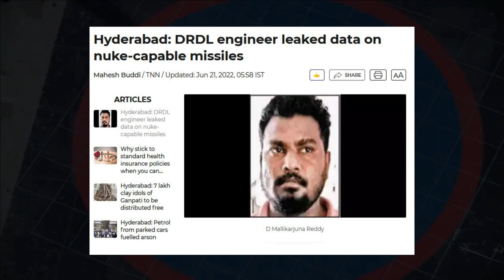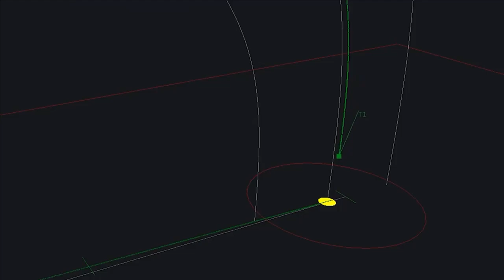Secret of Agni & K-series missile leaked by DRDO engineer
Introduction

Last year, we have witnessed the successful test of AGNI 5 and Agni Prime nuclear capable ballistic missile adding new dimensions to the India’s Nuclear deterrence. Both the missiles have lot of similarities because they are derived from Agni series missile. There is one more missile which poses same specification as Agni-5. It is K5 SLBM i.e. submarine launched ballistic missile. With the completion of Agni Prime and Agni-5, now the discussion has heated up for the testing of the K5 SLBM regarding which we are going to discuss in detail in today’s video. So let’s begin the video and discuss about K5 missiles also known as the Ghost SLBM.

Link between K5 test and SSBN Program:

The S4 and S4* SSBNs are having 1000-ton displacement more than Arihant and Arighat.  S4 is an extended Arihant class design that has twice the weapons carrying capability than the Arihant class. S4 can carry 8 K-4 SLBM with a range of 3500km or 24 K-15 SLBM with a range of over 800km in its 8 vertical launch tubes. S4 and S4* will be SSBMs which will be getting most of the K-4 and K-5 SLBM missiles, while Arighat and Arihant will be limited to shorter K-15 SLBMs.

K-5 SLBM is a new missile which is yet to be tested and reportedly has a range of 5000km or more. DRDO has already got approvals to design and develop K-6 SLBM which have even greater range than K5 SLBM and is expected to be around 8000km. It will be also capable of carrying multiple war head or MIRV capable.

S5 Class SSBNs

These missiles will arm S5 Class Nuclear Ballistic missile submarines which India plans to construct after completion of S4*. It is expected to start production by 2022. S5 will weigh around twice as much as the preceding Arihant-class submarine. The S5-class of submarines will weigh around 13,500 tonnes. They are planned to be armed with up to twelve or sixteen K6 Submarine-launched ballistic missiles, each armed with multiple independently targetable reentry vehicles.

Since the sea trials of S4 SSBN has started, it’s also expected that K5 will be tested somewhere around mid of 2022. It's also evident that test of Agni-5 was with MIRV is possibly to test Agni-5 for some key technologies that would be used in K-5 missiles. Since S4 submarine has left the dry docks, the test of K-5 missile is imminent.

K5 SLBM Specification:

Now talking about K5 SLBM, it is a submarine launched ballistic missile capable of carrying warhead upto 2 tons. It is going to be a 3-stage solid rocket propellant missile. It will be India’s 2nd MIRV capable of hitting multiple targets or single target with multiple warheads. It is planned to have a range between 5,000 km to 6000KM. It is being developed to match the range of the Agni-V missile. The K-5 missiles will also feature countermeasures to avoid radar detection and will be the fastest missile in its class making it an indispensable weapon.

K5 SLBM Testing:

The development of the K-5 missile started in 2015. Back on October 2020, it was reported that the missile is currently under development and is expected to be tested by 2022. In fact one of the recent Area Warning issued between 11th to 14th of  April from Vishakhapatnam is expected to be of K-5 missile. The missile will be tested from submersible pontoon launcher where missile will just come out of water and launched for smaller distance. Pontoon is the submarine-based Missile Launcher System. Previously the pontoon launcher was also used for flight trials of k4 SLBM. A system of four such launchers has been installed on the Arihant class submarine. With S4 in the blue waters for trial, India is all set to test its new K5 missiles which will equip its new SSBNs and is equivalent of Agni-5 from ocean.